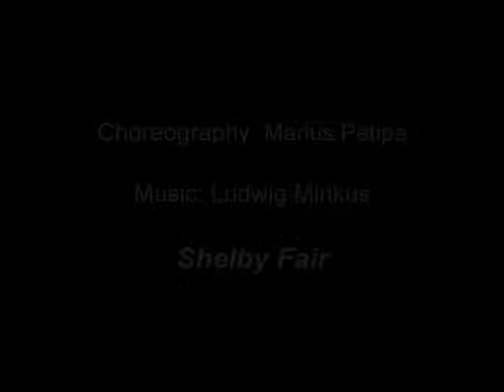Student Dancer: Shelby Fair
Choreography or re-staging by Michelle Boutros

I am a student at Sangre de Cristo Arts Center.